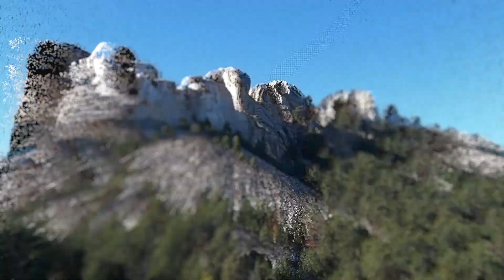WYOMING - Vast Plains & Rocky Mountains (4K Drone Footage)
'Around the world in 180 days' series by Jamie Levi Goodson

Episode 8: Wyoming - Vast Plains & Rocky Mountains (HD Drone Footage)

I spend my time exploring all the different corners of the globe. I'll be uploading videos of places I visited for you guys to watch.The content is going to be solely focusing on the beauty that good audio and visuals can have on each other.

Not long till I'll be somewhere near you, let me know in the comments section below where you want me to visit next and make sure you subscribe and turn on notifications to be the first to hear about upcoming travel videos!